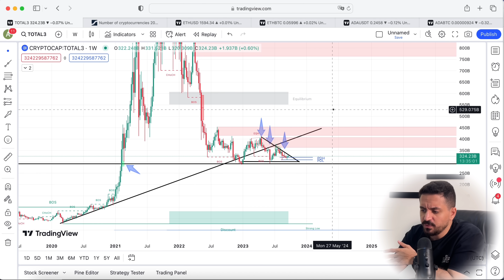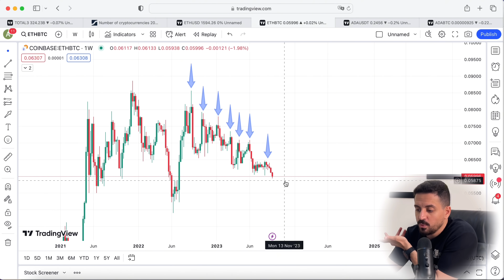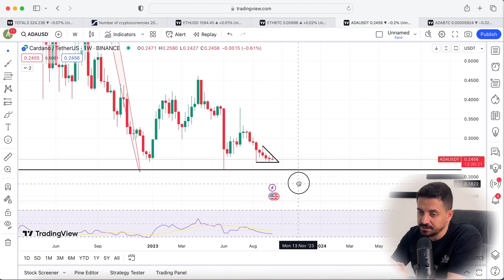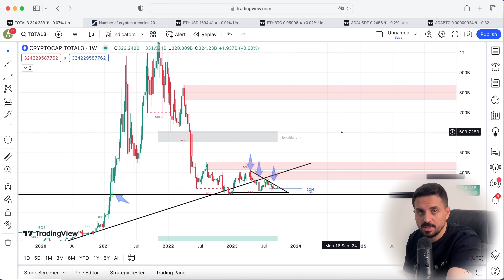هل ستعود عملاتك الرقمية السابقة للارتفاع ؟ مالذي افعله ؟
من منا لم يمر بموقف شرائه لعملات رقمية بديلة في اسعار عالية ثم تحفظ عليها حتى مع هبوط السوق ، هل هذه العملات الرقمية البديلة سترتفع ، في هذه الحلقة جاوبنا على هذا السؤال وحللنا بعض من العملات الرقمية البديلة

🟢 موقعنا ( دورة المبتدئين ودورة التحليل المتقدمة وقناة التداول الخاصة) 🟢